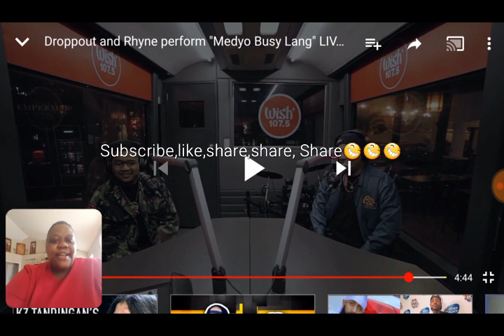💕Dropout and Rhyne💕 "Medyo Busy Lang" ( My Reaction)😲😘wowzer